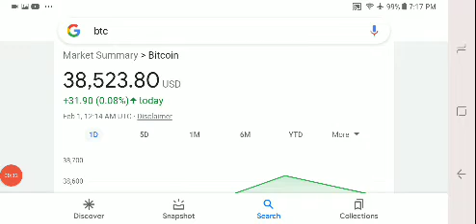ITS A FORMULA